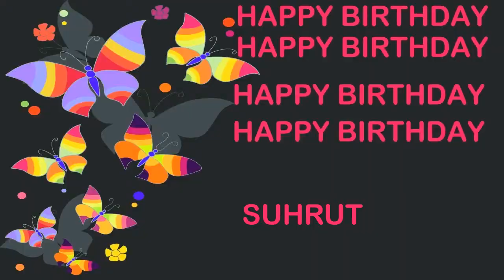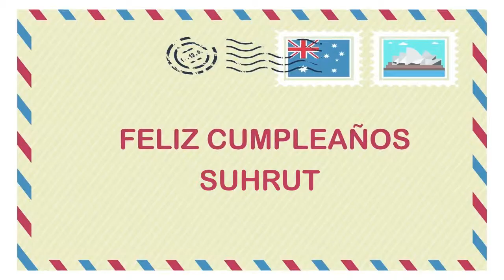Suhrut Birthday Postcards & Postales - Happy Birthday